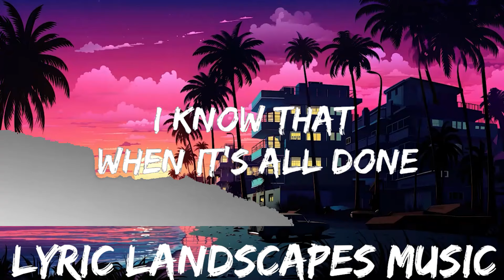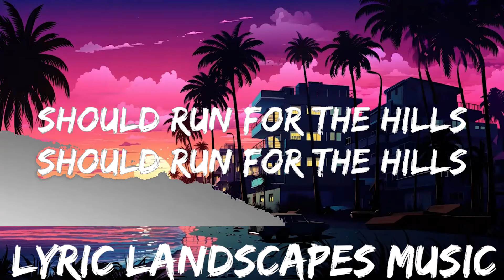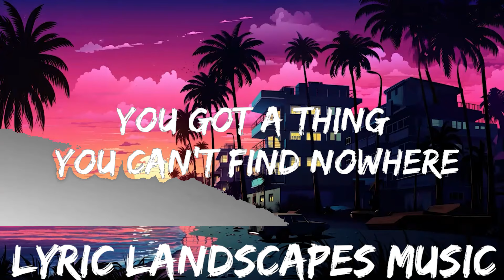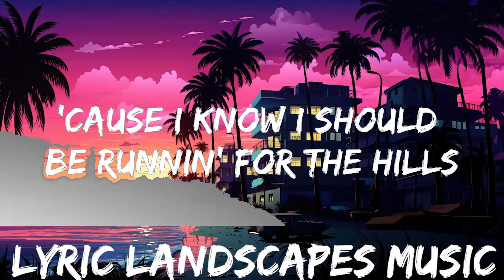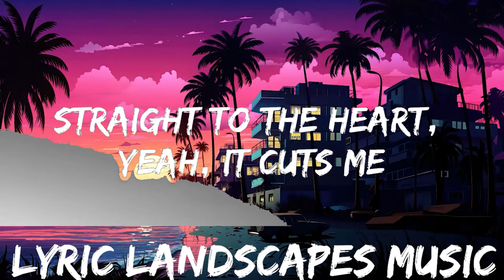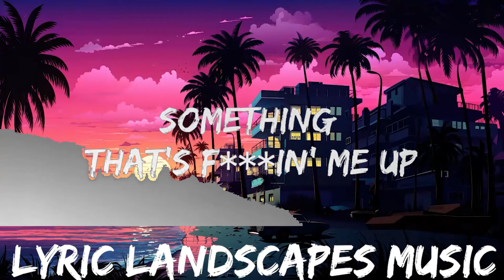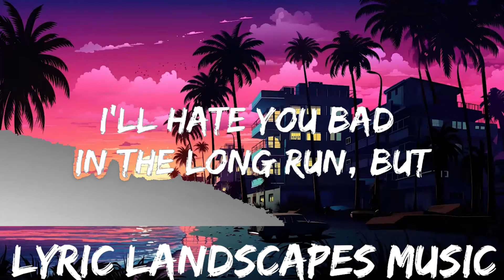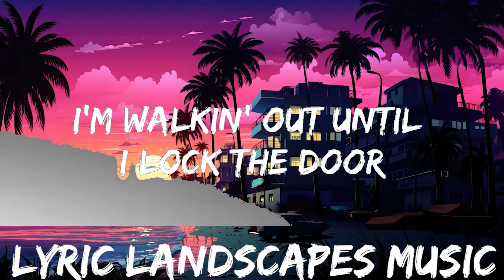Tate McRae - run for the hills (Lyrics) | 25mins - Feeling your music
🎵 Follow the official 7clouds playlist on Spotify :
​🎧 Tate McRae - run for the hills (Lyrics)
⏬ Download / Stream:

👉 Tate McRae

☁️ 7clouds:

🎤 Lyrics: Tate McRae - run for the hills

[Verse 1]
Missin' a moment when you're still there
You got a thing you can't find nowhere
(Yeah, yeah)

[Chorus]
Nеver gon' ever bе more than just something that's fuckin' me up
Don't tease me (Huh, huh)
And keep me around (Ah, ah) like it's easy (Huh, huh)
When you know deep down that it's (Huh, huh)
Never gon' ever be us (Huh, huh), uh-uh-uh (Huh, huh)
Never gon' ever be more (Huh, huh) than just something that's fuckin' me up (Huh)

[Chorus]
The way you touch me (Huh, huh)
Straight to the heart (Huh, huh), yeah, it cuts me (Huh, huh)
'Cause I know deep down that it's (Huh, huh)

[Outro]
Should run for the hills (Huh, huh)
Should be runnin' for the hills (Yeah; Huh, huh)

💌 Demos / Music Submissions:
📝 Licensing / Sync Req